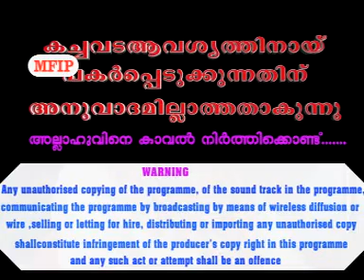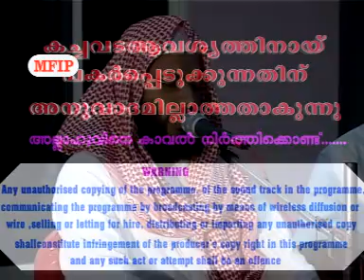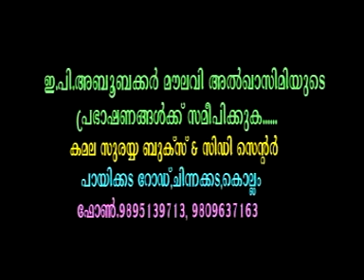Anaacharangal Arangu Thakarkkumbol- E P Aboobacker Al Qasimi- Full Video- MFIP Kollam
Subject : Anaacharangal Arangu Thakarkkumbol
Speech by : E P Aboobacker Al Qasimi
Production & Copyright : Muhammed Farhan Islamic Publication [MFIP]